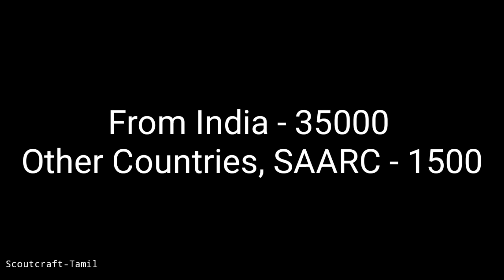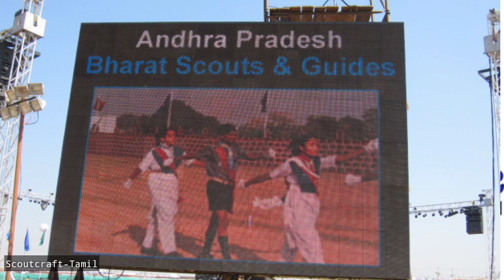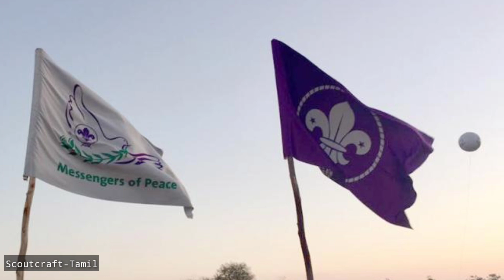BSG | Details about 18th National Jamboree | Rajasthan | Scoutcraft-Tamil